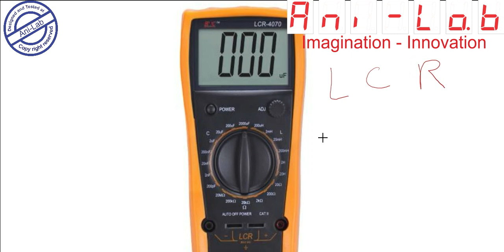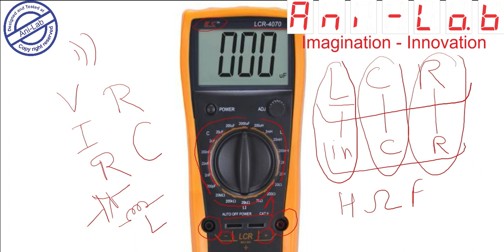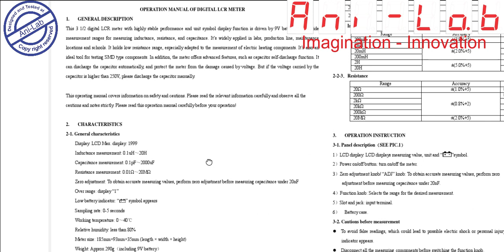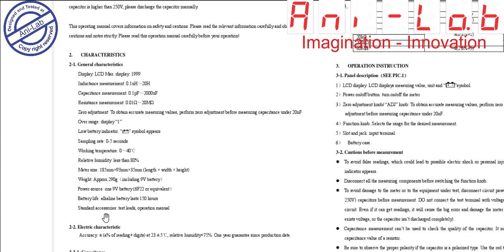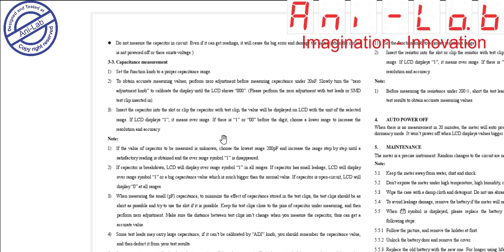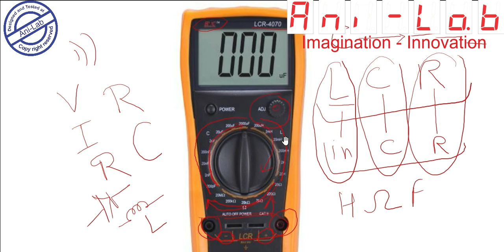HTC LCR meter In Hindi II Ani-Lab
Ani-Lab is an initiative to educate people about electronics. Our mission is to make every person understand electronics. To provide the industry with expert engineers to boost the economy.

We also provide various training in the field of power electronics and embedded systems. This channel is an initiative to spread electronic knowledge to electronic enthusiasts.
Here you will find the online training courses, DIY kits design and review, electronics machines and instruments reviews, troubleshooting tips, etc.